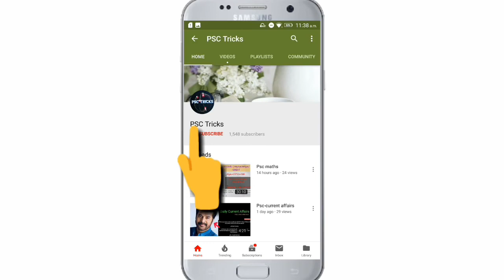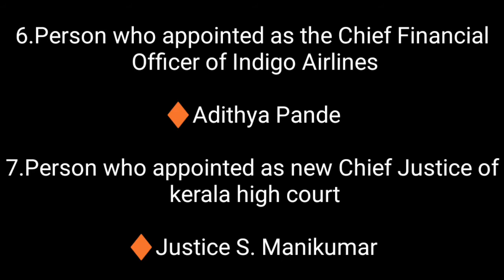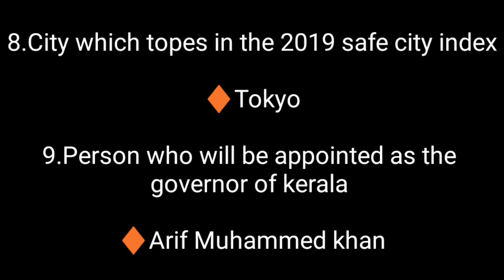Daily Current Affairs